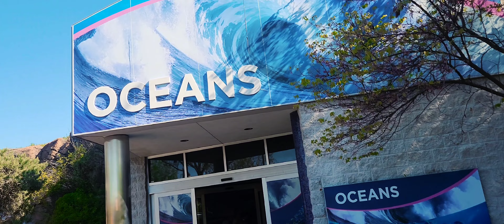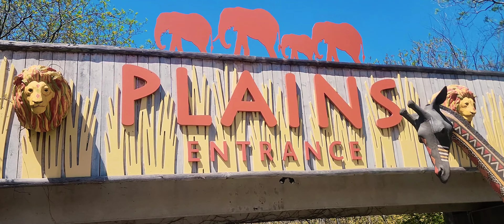The Zoo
Went to the Indianapolis Zoo and captured some videos and pictures. Atv & Dirt Bike content coming soon.